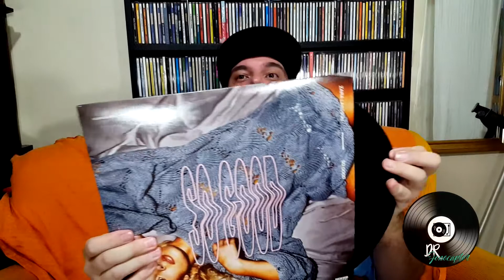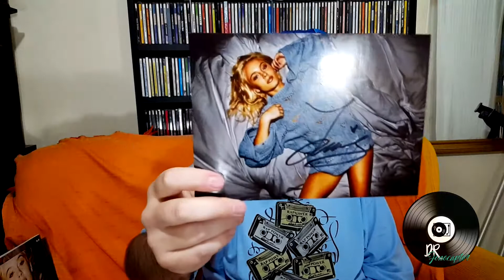Coleção Zara Larsson Disco de Vinil, LP e CD SO GOOD e Foto Autografada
Na edição de hoje, coleção de itens da cantora Zara Larsson, incluindo O LP, o CD "So Good"  e a foto autografada da cantora.

Ajude-nos a manter o canal com sua inscrição e audiência!!

Ouça a Orbital Light FM: Músicas instrumentais/orquestradas, adulto contemporâneo de qualidade internacional, grandes mestres da MPB e muito mais, navegue no site e curta essa viagem incrivel no tempo!!!

*Também disponivel no Radiosnet, CXRADIO, Onlineradiobox, Radiosaovivo ponto net e outros aplicativos de escuta de emissoras de rádio para o seu dispositivo móvel.